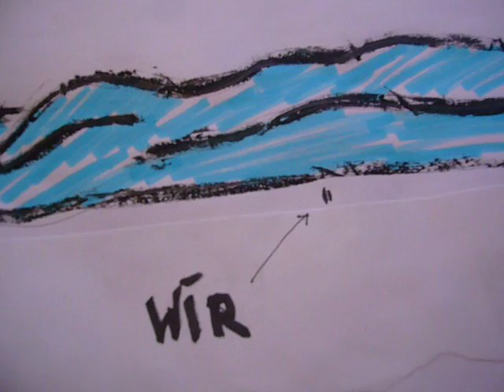von den blauuen bergen kommen wir.MOV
Von den blauen Bergen kommen wir.